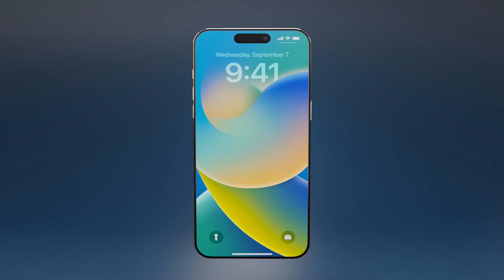Iphone 15 concept design as per latest updates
I created this concept design of apple iphone15 as per latest information available